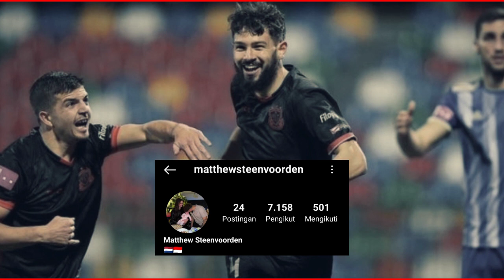MATTHEW STEENVOORDEN PEMAIN KETURUNAN INDONESIA YANG INGIN MEMBELA TIMNAS INDONESIA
Pemain keturunan Indonesia Matthew Steenvoorden rela pindah ke liga Malaysia agar dapat dilirik oleh PSSI untuk bergabung dengan timnas Indonesia